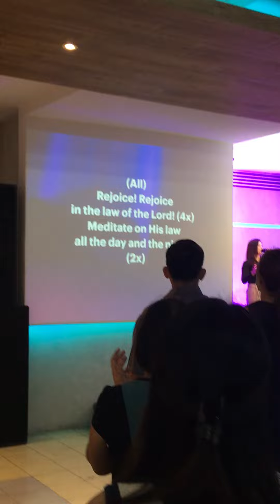ICOC Cebu Philippines #2 October 30, 2022